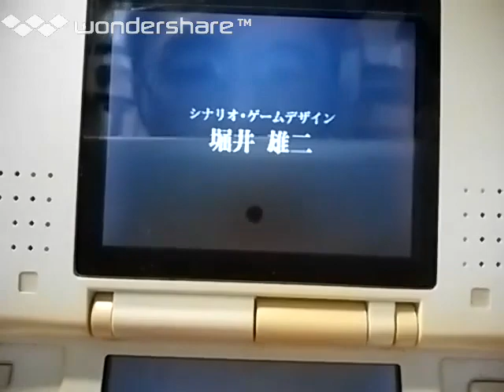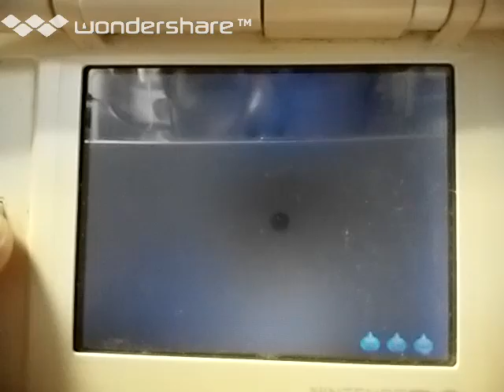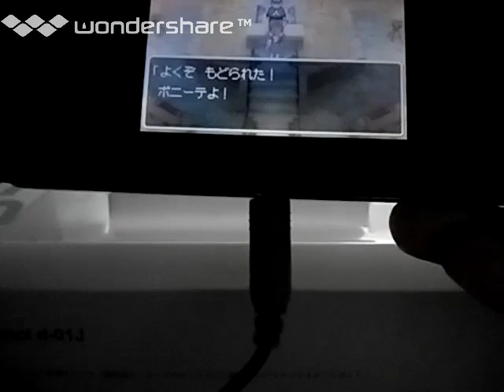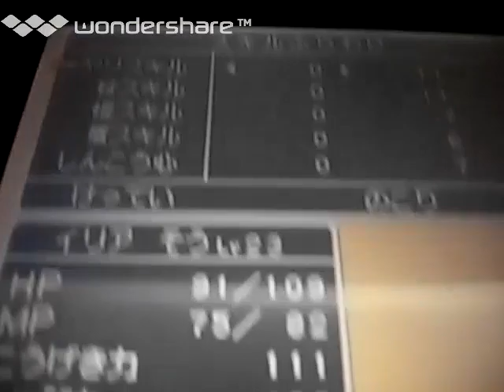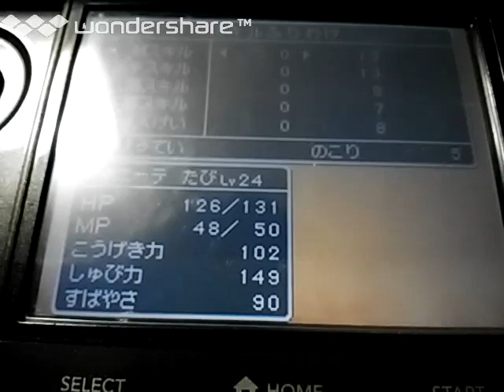[実況]「ドラゴンクエスト IX・星空の守り人（DS）」実機でプレイ！